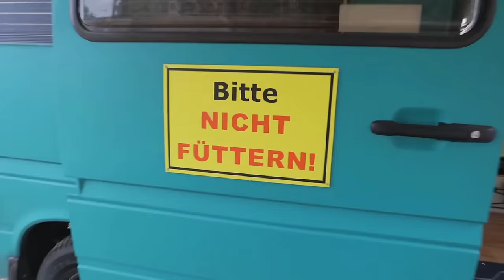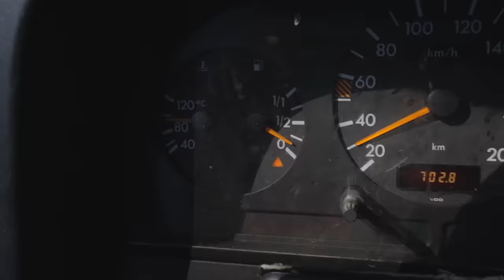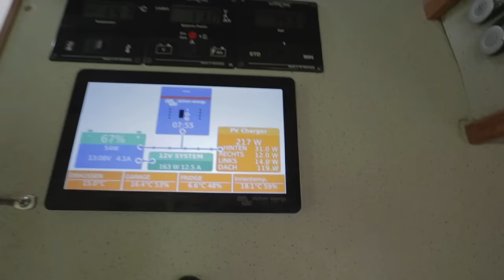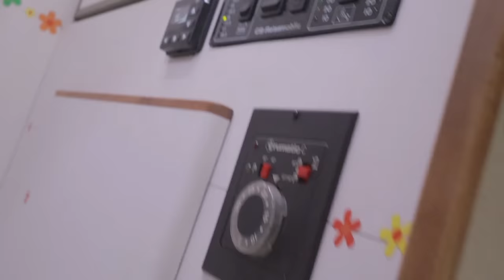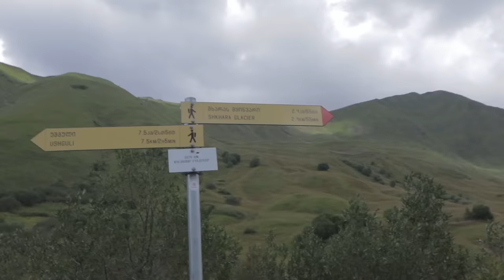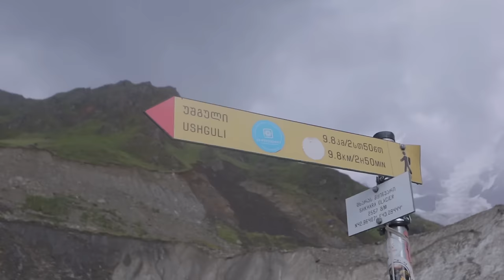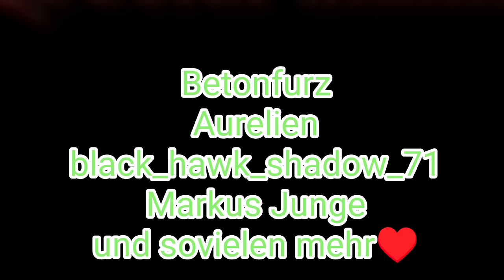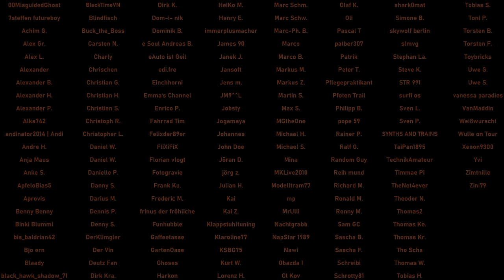😳am Abgrund am höchsten Dorf in Georgien - Weltreise - Rene Kreher